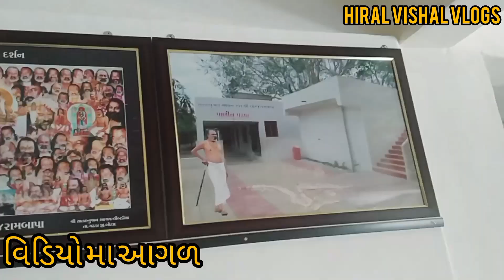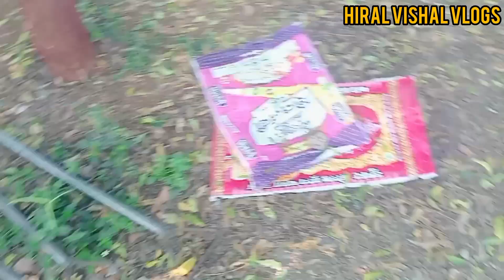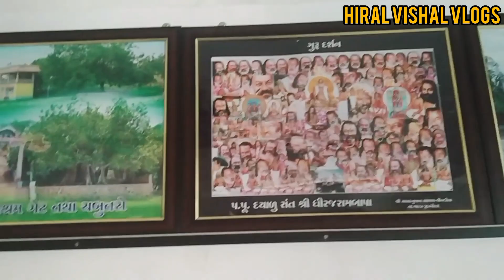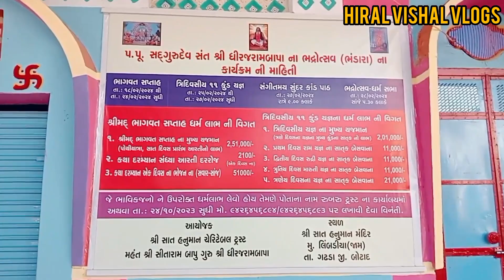shata Hanuman ashrame seva no labha | આશ્રમે સેવા નો લાભ | hiral vishal vlogs